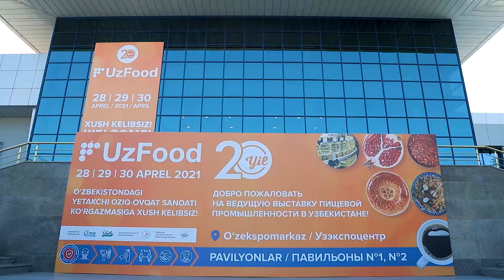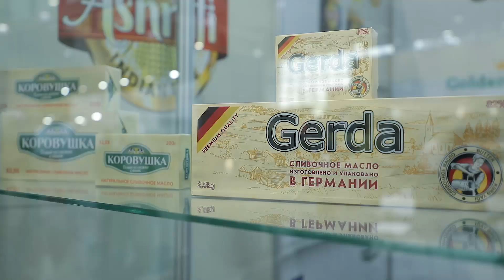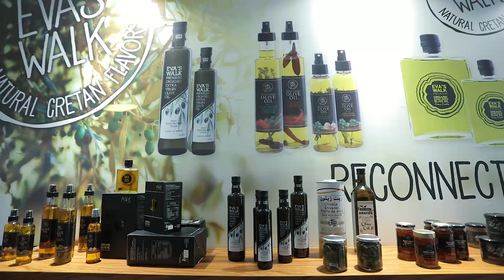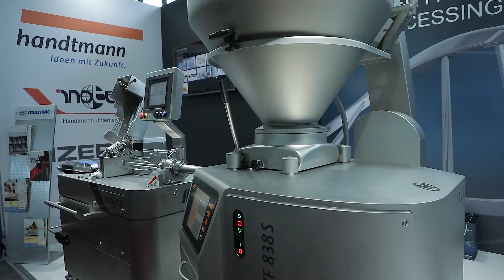UzFood 2021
UzFood 2021 - Видеоролик